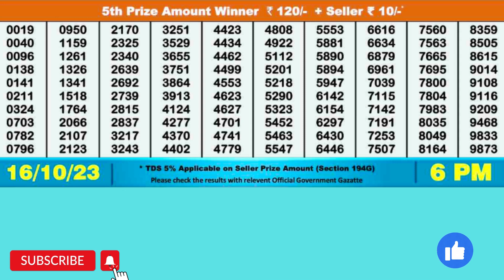DEAR DESERT MONDAY WEEKLY LOTTERY TODAY RESULT 6 PM 16/10/23#latest lottery result